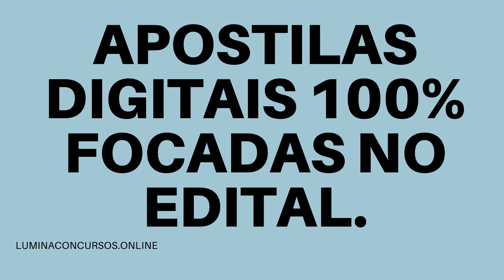APOSTILA PREFEITURA DE ILHA COMPRIDA SP 2021 AGENTE SANEAMENTO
A Prefeitura de Ilha Comprida, no estado de São Paulo, por meio do Instituto Mais, torna pública nova retificação, referente a um dos dois novos Concursos Públicos, que juntos visam o provimento de 73 vagas, destinadas aos profissionais de nível fundamental, médio/técnico e superior.